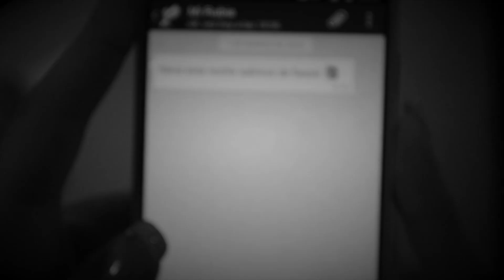Mike Morato - Fiesta (feat. Mr Shammi) (Videoclip Oficial)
Créditos:
Vocal y letra: Mr Shammi
Producción: Mike Morato
Mastering: Espectro Music Records

Cámaras: Alvaro Tatay / Ismael Fdez
Maquillaje: Celeste Serrano
Edición video: Espectro Music Records
Actrices: Úrsula, Yamila, Beatriz, Maria
Actores: Javier, Israel y Mike Morato